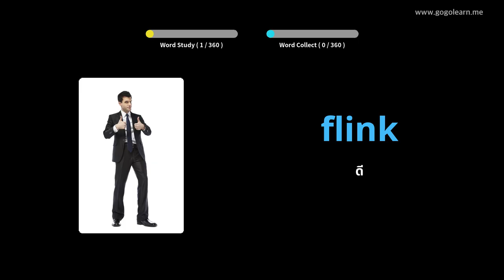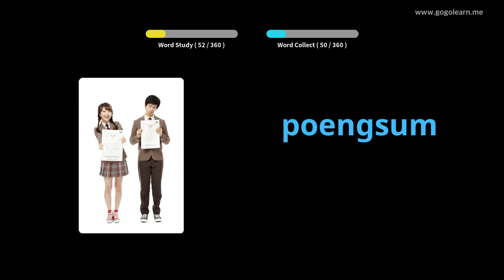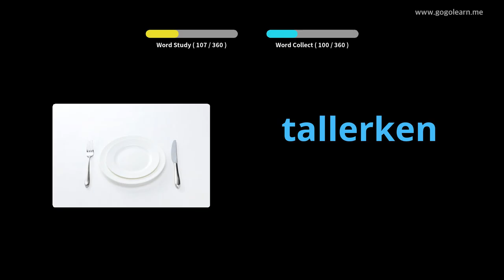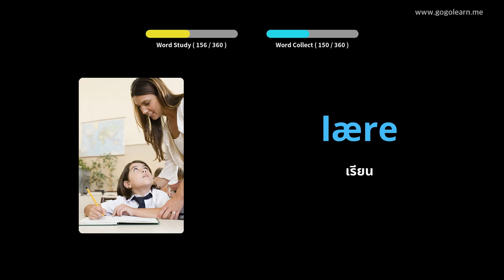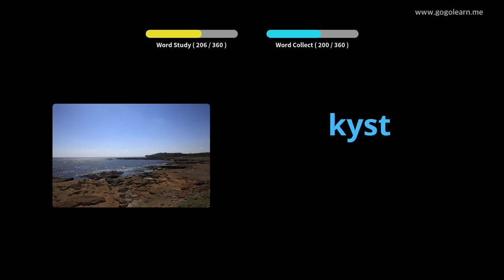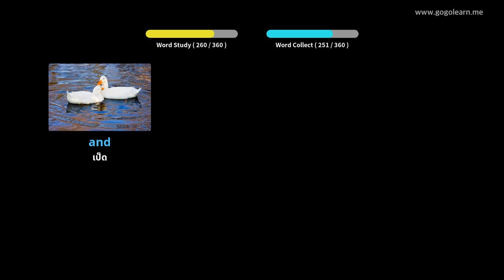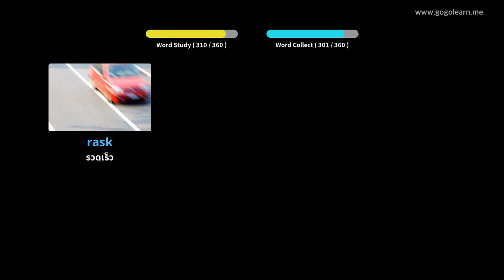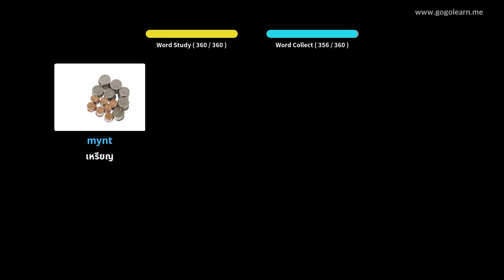คำศัพท์พื้นฐานสำหรับเด็กนอร์เวย์ | Golearn